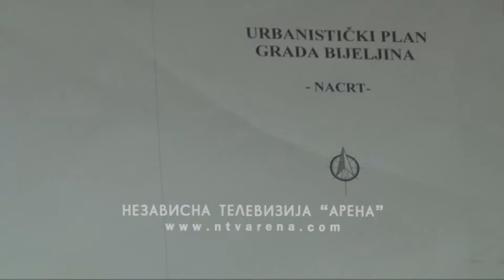Direkciji za razvoj i izgradnju Grada uskoro novi projekti